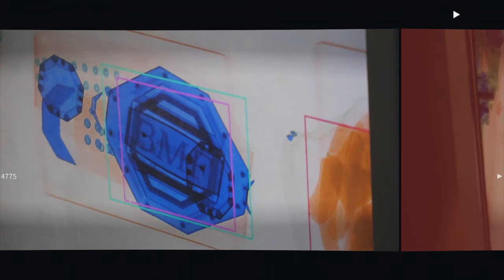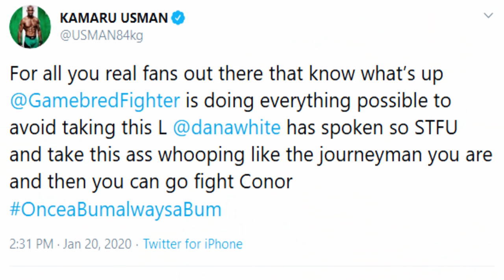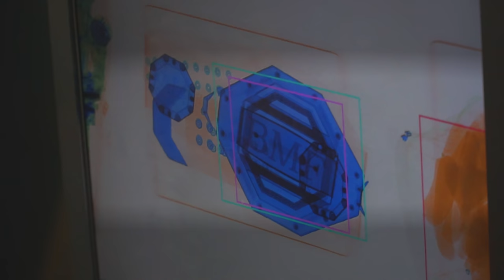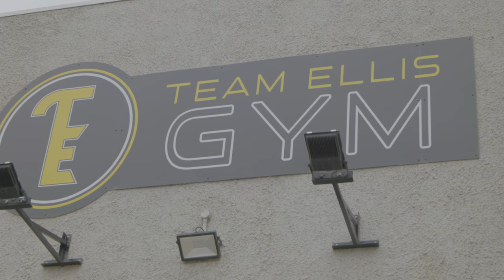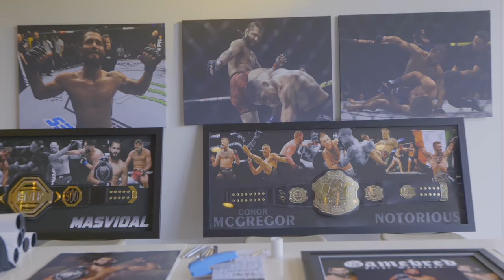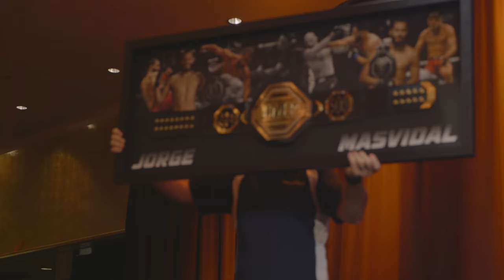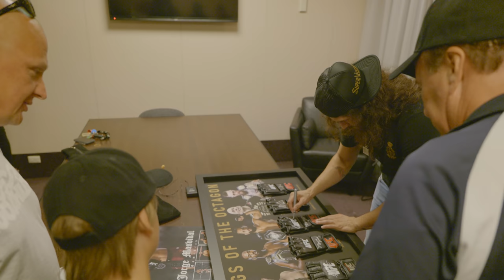Fulltime Fighter Episode 3: "A BMF Down Under"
It's Superbowl weekend in Miami, Florida and Jorge Masvidal crosses paths with Kamaru Usman on Radio Row before heading to Australia for the BMF Down Under tour.

"Fulltime Fighter"

A Documentary series consisting of 8 half hour episodes following UFC B.M.F champion Jorge Masvidal's life in and outside of the octagon. From Miami, Las Vegas, Australia and Abu Dhabi. Experience the full training camp and go behind the scenes at the first ever UFC on Fight Island in the first season of Fulltime Fighter.

Filmed By:
Isaac Kesington
Mike Van Dalen

Edited By:
Isaac Kesington

Produced By:
Genghis Con Films
The Jorge Masvidal Network